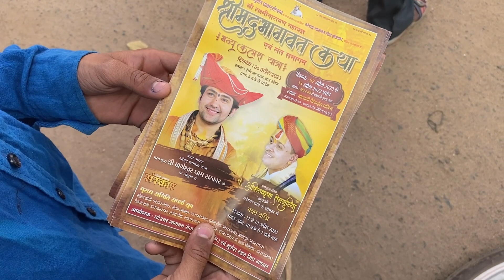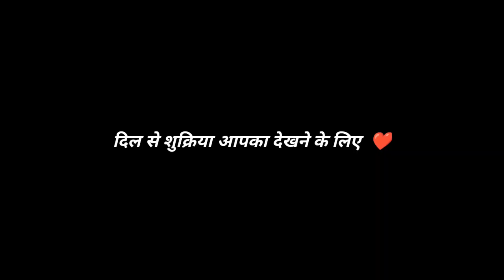विदिशा में बागेश्वर धाम कथा की आमंत्रण यात्रा निकली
आज विदिशा में होने वाली बागेश्वर धाम कथा की आमंत्रण यात्रा निकाली गई , जिसमे सभी ने बढ़ चढ़कर हिस्सा लिया , और भगवान बागेश्वर बालाजी की कृपा से यात्रा मंगलमय रही , बाकी जानकारी के लिए पूरा vlog देखे।